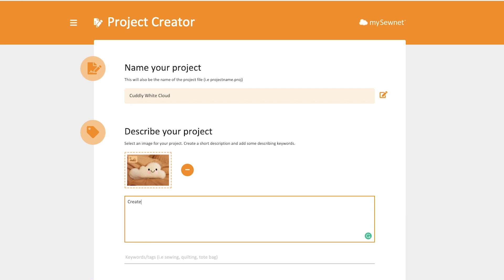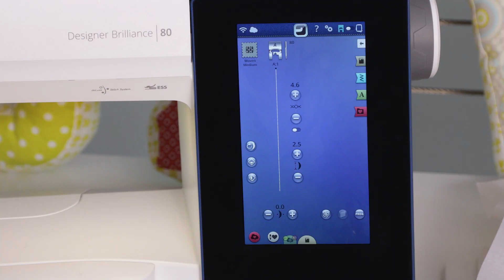mySewnet™ Project Creator - Cuddly Cloud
Click here to create your own Cuddly Cloud!

Turn your favorite sewing project into step-by-step instructions that can be shared and viewed by friends, family, and more using the Project Creator web service. Simply describe your project and provide step-by-step details using images, stitches, embroidery designs and videos to allow others recreate your project.